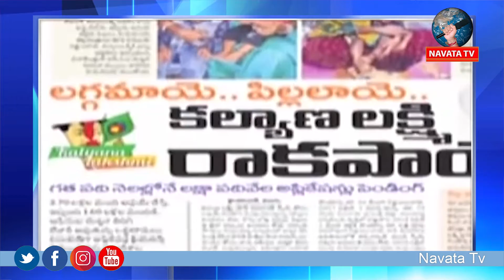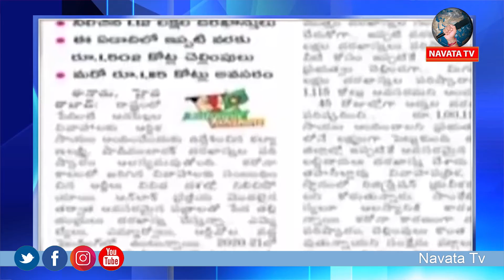కళ్యాణ లక్ష్మీ ఎక్కడ? | Special Discussion On Kalyana Lakshmi | Navata Tv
Hey guys!